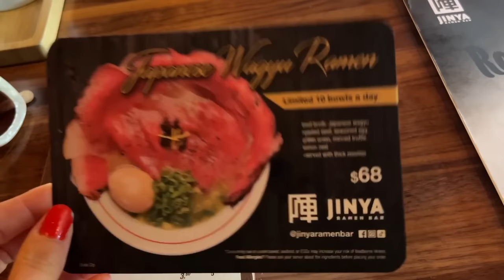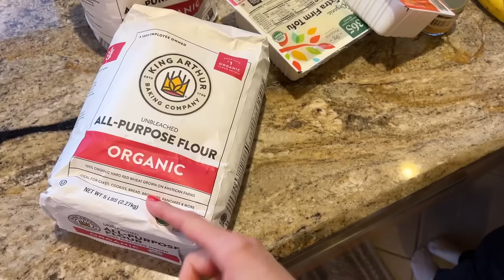M-am intalnit cu una dintre voi | Toata lumea incearca sa imi strice buna dispozitie | Daily vlog